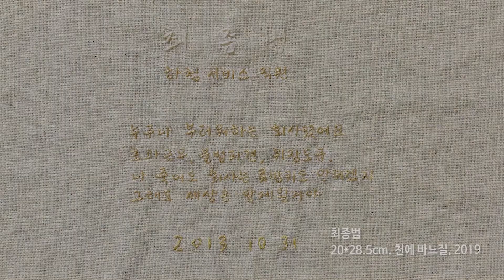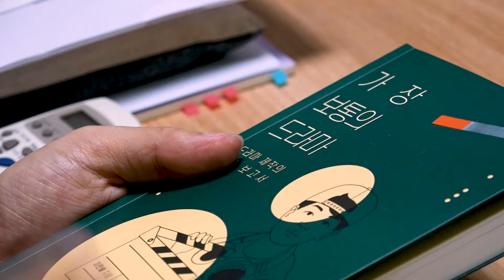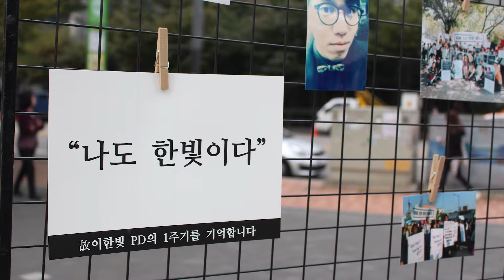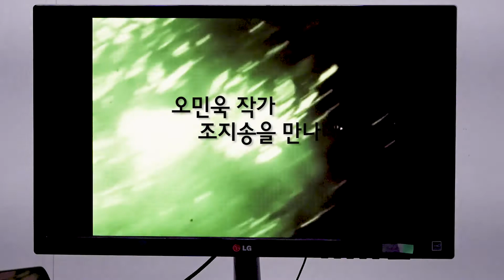[이한열기념관] 2019 《보고 싶은 얼굴》 전